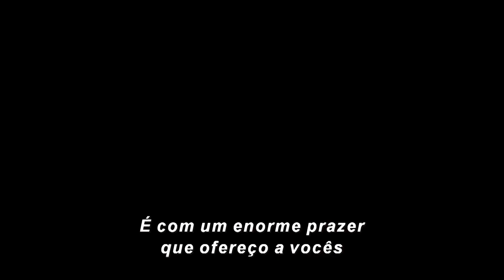O Beco do Pesadelo - Trailer HD - Legendado - Star+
Assine e Venha Viver o Melhor da Star+.

Amazon Prime Vídeo

ABAIXO SEGUEM LINKS PRA VOCÊ CONHECER MELHOR NO BRASIL:

COMECE SEU TESTE GRÁTIS AMAZON PRIME VÍDEO.

Créditos: Equipe de Marketing Star+